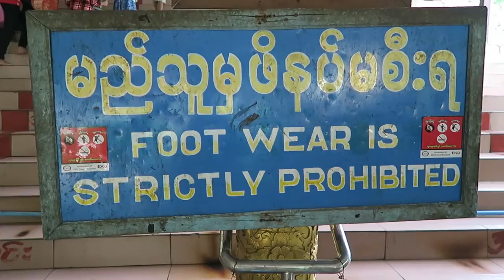'Donation, donation, donation...' | Mount Popa | Bagan (Myanmar) | Vlog #17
Op Wereldreis TV doen wij met korte vlogjes verslag van onze reisavonturen. We zijn nu in MYANMAR (voorheen Birma). We gingen naar Mount Popa nabij Bagan.